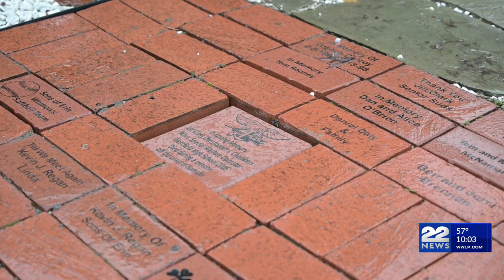Westfield honors fallen Navy Seal Christopher Chambers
A memorial service was held in Westfield Thursday night to honor fallen Navy Seal and Westfield High School graduate, Christopher Chambers.